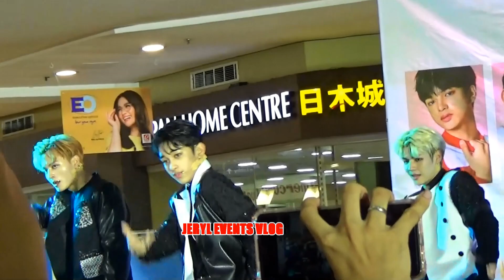HORI7ON NAGPAKILIG SA "THE EVE" DANCE COVER